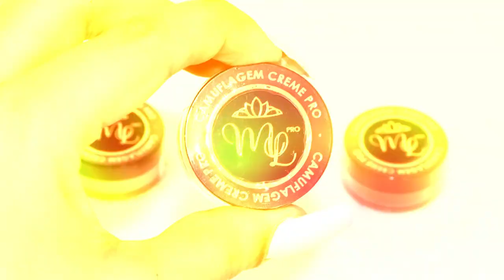AVALANCHE de Recebidos MISS LARY 🤩 Testando As Novidades de Make e Skincare!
Oi! No vídeo de hoje, a convite de Miss Lary, trago para vocês um Uma Marca Uma Make testando os produtos da Miss Lary. Hoje testo desde skincare até maquiagem e compartilho com vocês os meus favoritos e minhas opiniões. Gostou? Já vai deixando o seu like aí embaixo, e claro, continue assistindo!

💅🏻 ESMALTE USADO:
misturinha Ludurana Branco e Dailus Pluma Cor de Rosa

📦 ENVIE-ME ALGO:
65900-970